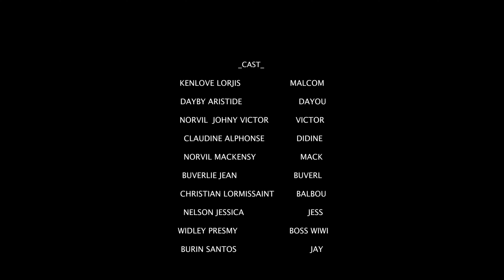LE REGRET _EPISODE 1( Nouveau feuilleton ) .